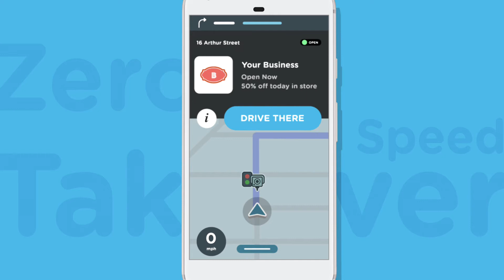2018 Ad-to-Action Award Winner: Waze Local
The Local Search Association (LSA) announced the winners of the 2018 Ad-to-Action Awards in Chicago on May 1, 2018 at the LSA18 event. Waze Local was the winner in the Mobile category.